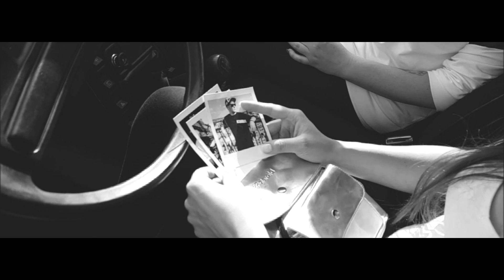DJ HWR x TAXITA - Hunter (Official Video)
Przedstawiamy Wam utwór pt.: "Hunter" w którym gościnnie udzieliła się utalentowana raperka z Zielonej Góry - Taxita.
Kawałek jest zapowiedzią albumu "DJ HWR - Grubo Albo Wcale"

Rap/Tekst:   TAXITA
Produkcja & skrecze:   DJ HWR
Mix & Mastering. : DJ HWR dla GruboKrojone
Album : Grubo Albo Wcale
Grubo Krojone Records 2018

VIDEO/KLIP.    ŁUKASZ MARCINKOWSKI
                          PATRYK BADACZ
                          SANDRA KORBA
                          TAXITA

WYSTĄPILI:      KAJA BARTOSZEWSKA
                           KLAUDIA KACZOR
                           SANDRA KORBA
                           KACPER PIWOŃSKI
                           MARTYNA RAGUS
                           KAROLINA SUSZCZYŃSKA